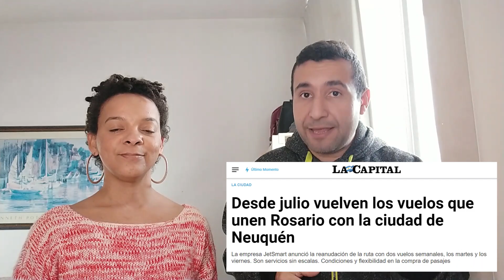VOLTA DO TURISMO NA ARGENTINA - Lisos Poraí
Nesse vídeo falamos como está a situação do turismo na Argentina e qual a real previsão da abertura das fronteiras aqui na Argentina.
Seja membro deste canal e ganhe benefícios:
Siga a gente no Instagram
Siga a gente no TIKTOK